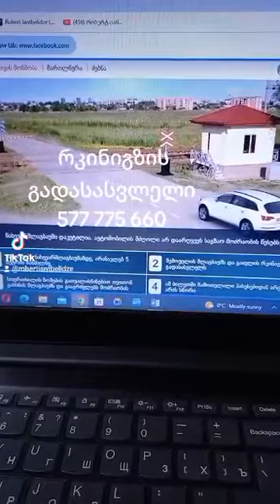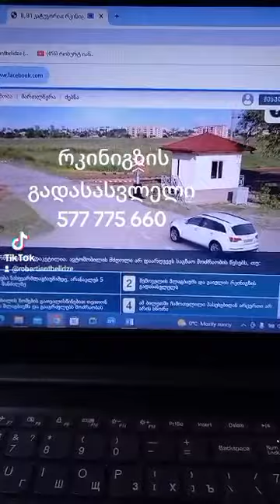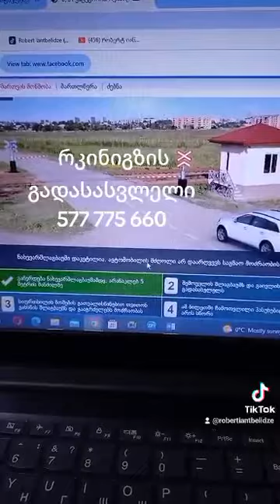რობერტ იანტბელიძე.რკინიგზის გადასასვლელი-1 ნაწილი577 775 660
რობერტ იანტბელიძე.რკინიგზის გადასასვლელი-1 ნაწილი. 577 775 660